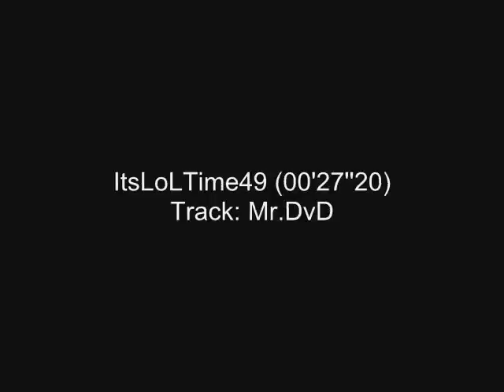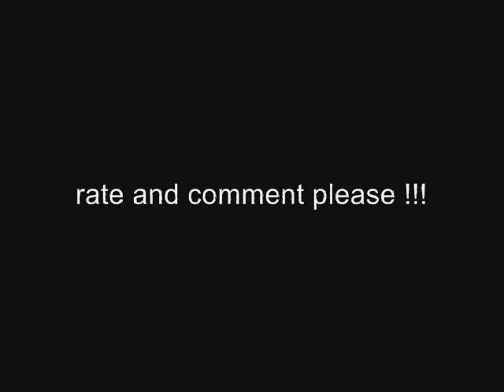Zaitsev and the BayCar 16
In order of appearance :p

Win the Jackpot! (00'17''38) Track: Mr.DvD
(MTC) Drive in! (00'15''38) Track: bobiszcze

Driving by sek` Zaitsev

cutted and edited Audiofile